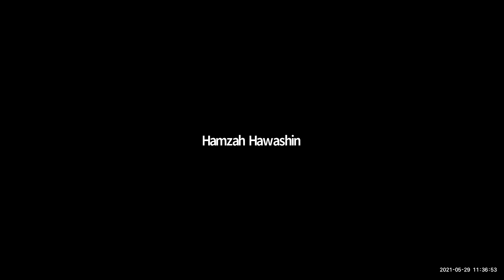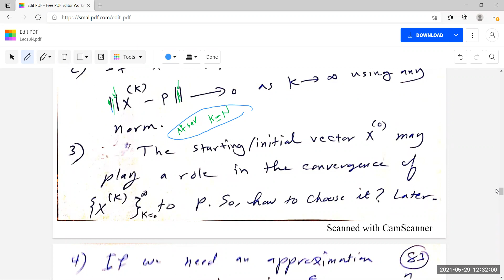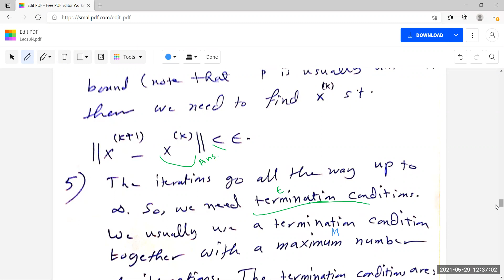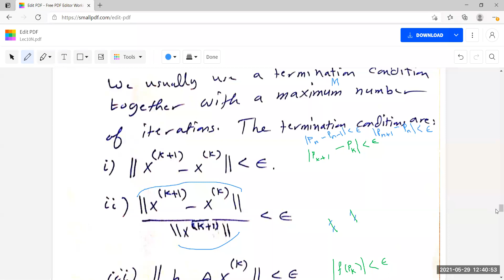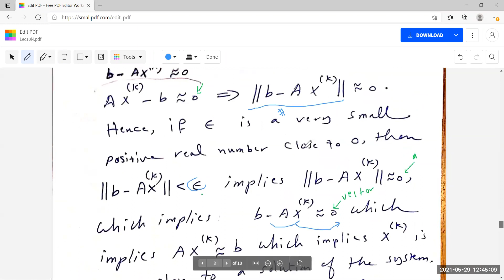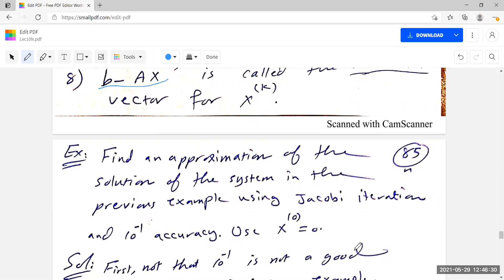Numerical Methods - 17 - الطرق العددية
محاضرات مسجلة لشرح مساق الطرق العددية Numerical Methods للدكتور اياد ابو جعب